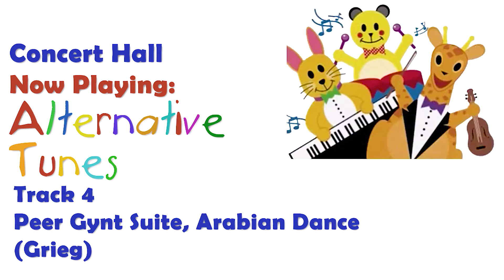Alternative Tunes (Fanmade BECD) ((OUTDATED))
My first custom BECD I ever made. I personally don't think it's that good anymore, but I keep it up if not just to see the progress I've made.